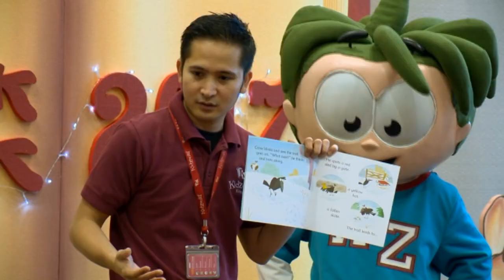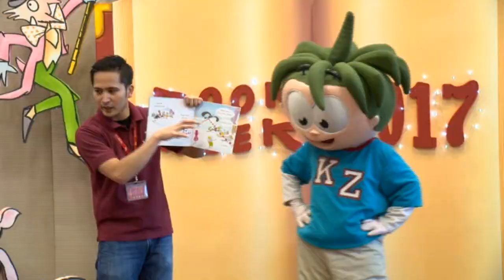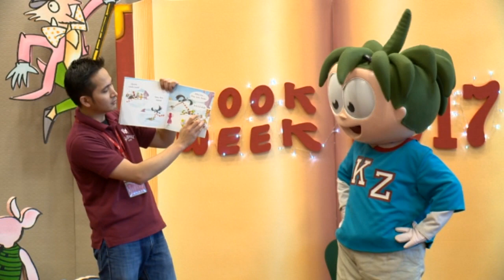حفل يوم الكتاب العالمي 23\4\2017